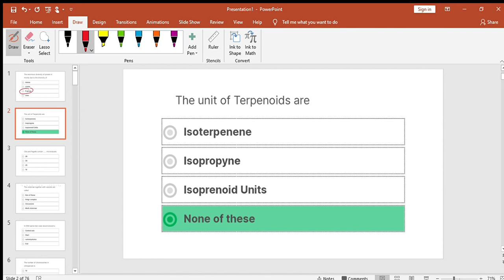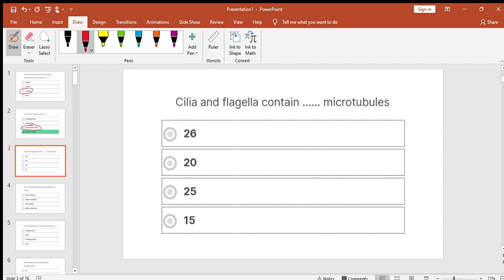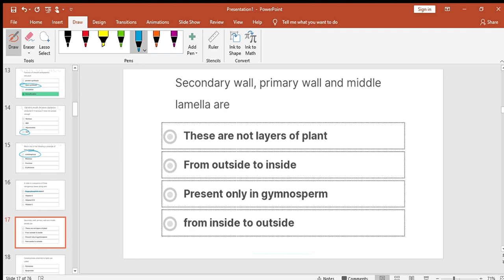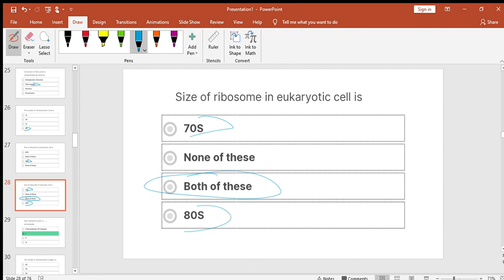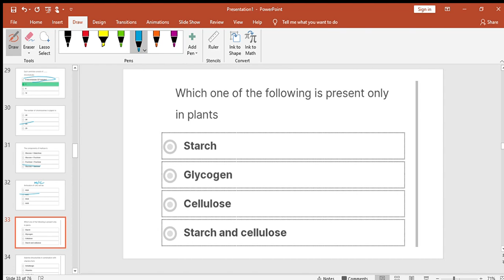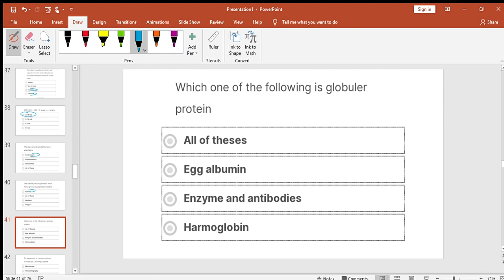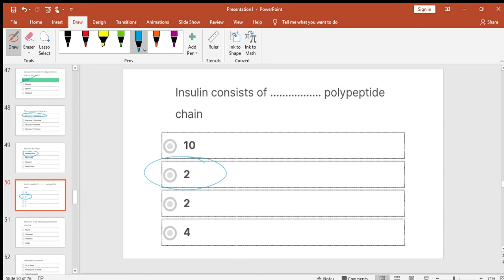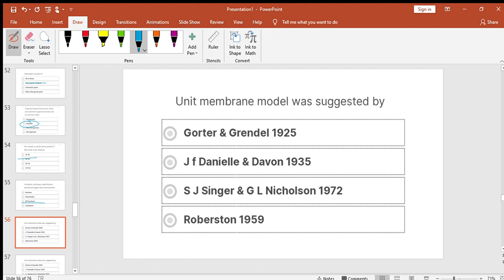Cell structure and biological molecule combine Mcqs discussion.